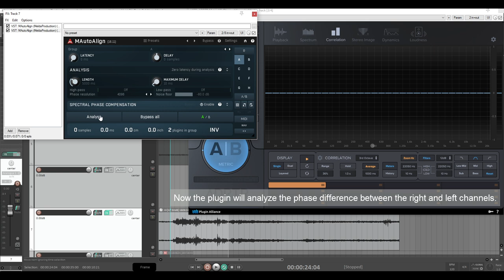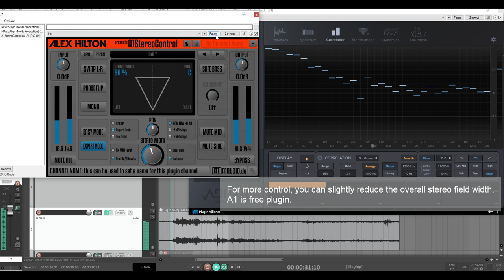Field Recording || Audio Phase Correction with MAutoAlign on a single track.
In this video, learn one of the techniques for sound processing. Discover how to correct phase issues in field recordings using plugins like MAutoAlign.
The advantage of this method is that you don't need to create multiple tracks and split channels to fix phase issues. You can accomplish all of this on a single track using two copies of the plugin.